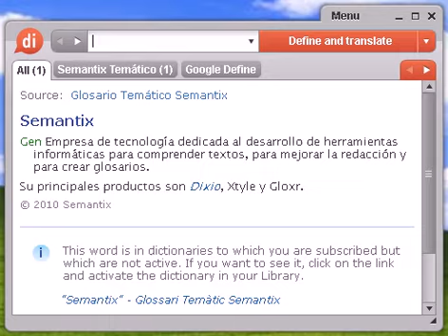Definición de rada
rada, diccionario, define, definir, significado, español, castellano, Dixio, radas